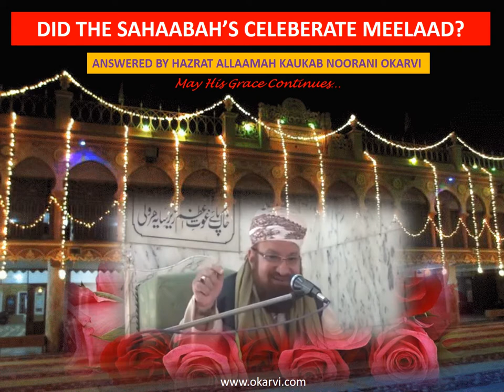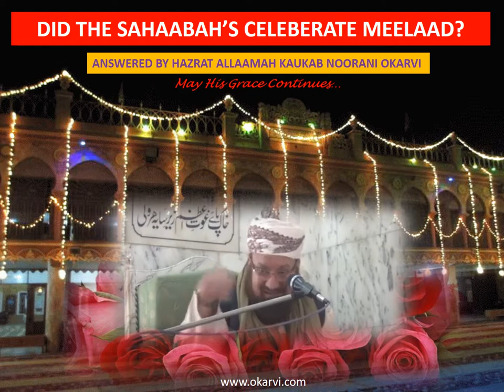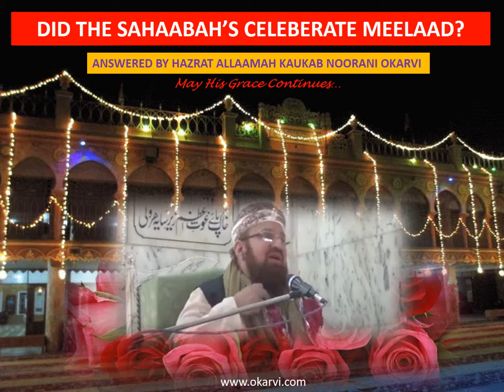DID THE SAHAABAH'S CELEBERATE MEELAAD UN NABEE -Allaamah Kaukab Noorani Okarvi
Did the Sahaabah's Celeberate EID MEELAD UN Nabee
Excerpt Lectures by Hazrat Allaamah Kaukab Noorani Okarvi Bismil-Laahir-Ramaa-Nir-Raheem

GOOGLE PLUS

SCRIBED

GOOGLE APPS

Jazaakumul-Laahu Ta'aalaa